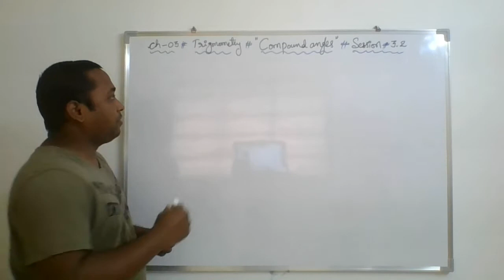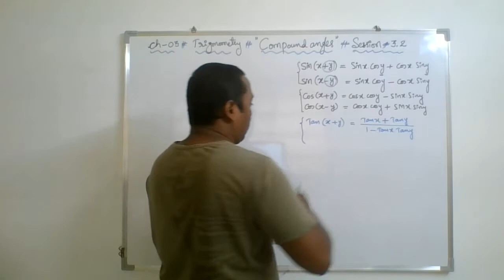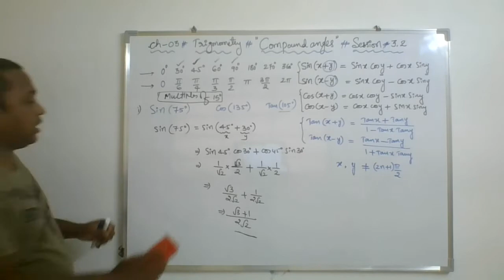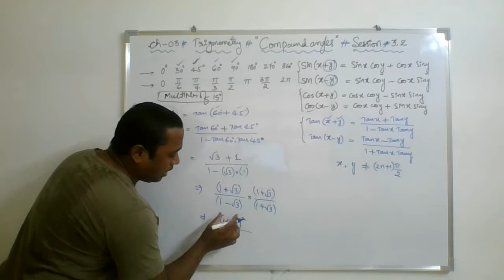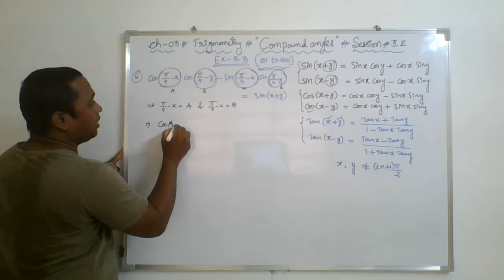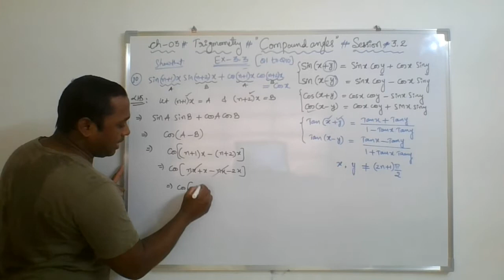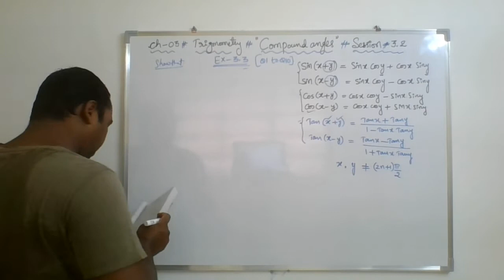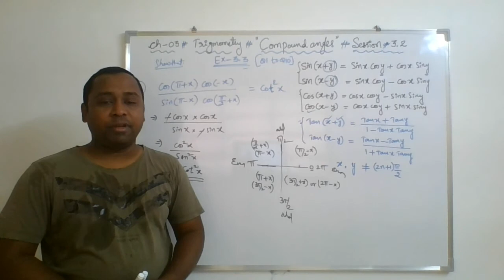XI_Maths_Trigonometry_Compound Angles_Session 3.2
By Santosh Kumar Gunji_HOD Maths dept_The Millennium School_Surat_Gujarat.